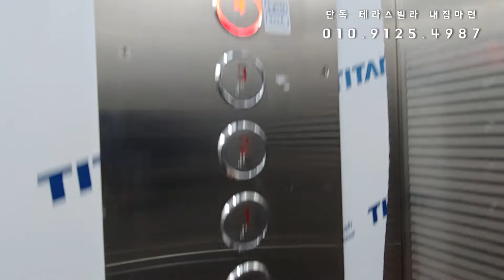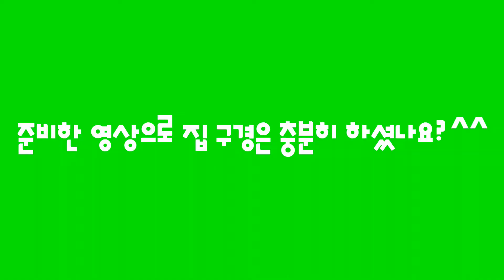우리 집 빌라 단독 테라스는 다른 곳들과 비교불가!! PAJU Terrace Villa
◈파주 단독 테라스 빌라 예일아트빌 3차

안녕하세요. "빌라에 살아 행복한 사람들" 빌행사"의 권오현 매니져 인사드립니다^^

오늘은 파주에 위치한 대단지 현장 예일아트빌 3차의 옥상 단독 테라스 세대를 방문했습니다.

실사용면적 30평에 일반 테라스와는 비교불가인 우리 집만의 넓은 단독 테라스가 있는 세대인데요.

총 11개동 130세대의 대단지 현장에 본격적으로 분양을 시작한 예일아트빌 3차의 단독 테라스 세대를 지금부터 영상으로 확인해보도록 하겠습니다.

실입주금 5천만 원에 마당같이 넓은 단독 테라스가 있는 신축빌라로 내집마련을 희망하시는 많은 분들의 문의는 언제든 환영입니다^^

카카오톡 상담 ID : kohz2 ← 친구추가 후 문의 부탁드려요~^^

빌라에 살아 행복한 사람들 "빌행사"는 고양 파주의 신축빌라와 전원주택 및 타운하우스를 전문적으로 소개하고 분양하고 있는 네이버 카페를 운영하고 있습니다.

빌행사는 허위 매물과 과장된 광고로 회원님들을 현혹하거나 거짓 분양 정보를 제공하지 않는다는 것을 목표삼아 1400여명의 회원님들과 지난 시간을 함께 달려왔습니다.

- 빌행사 권오현 매니져 배상 -